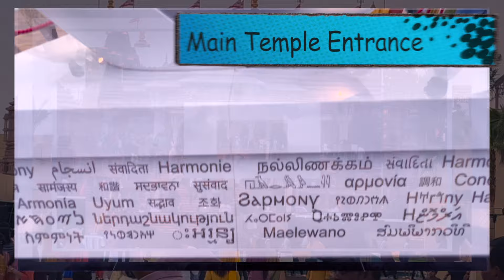A Cultural Gem:- BAPS Temple Tour in Abu Dhabi || Inside the Majestic BAPS Temple, Abu Dhabi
Join us on a tranquil journey through the breathtaking BAPS Temple in Abu Dhabi! Immerse yourself in its architectural marvels and spiritual ambiance as we delve into its rich cultural heritage.From intricate carvings to serene prayer halls, witness the architectural wonders that inspire millions.Learn about its spiritual significance, admire its intricate craftsmanship, and find solace amidst the bustling city.